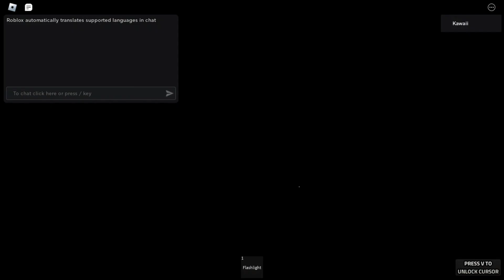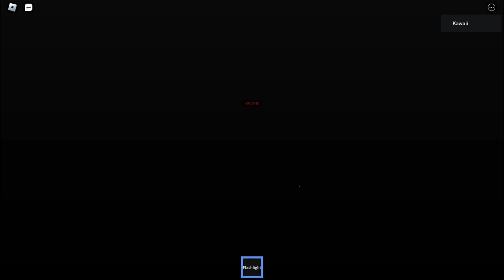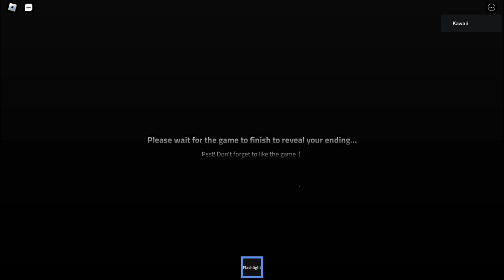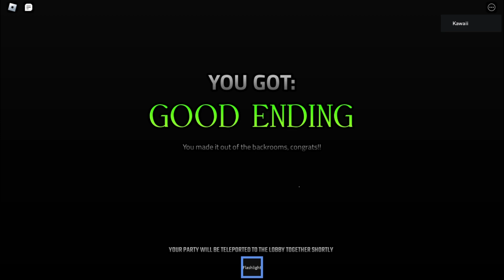The Backrooms Experience | All Endings | Roblox